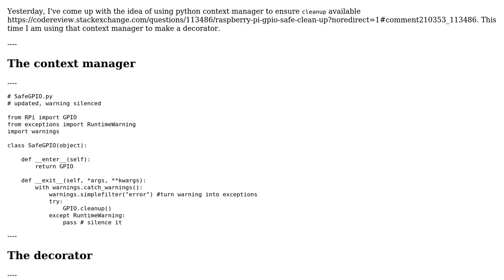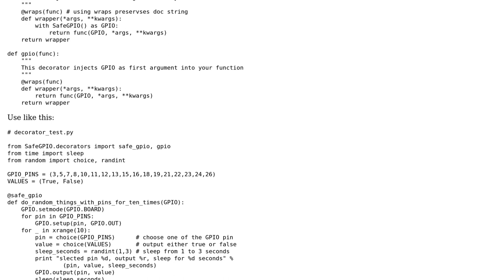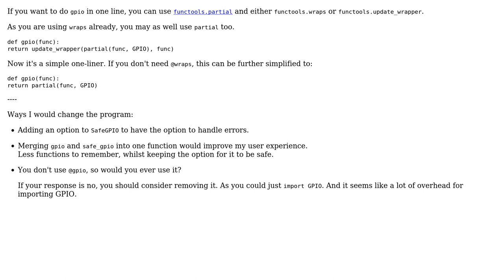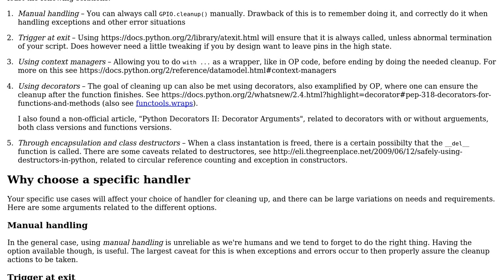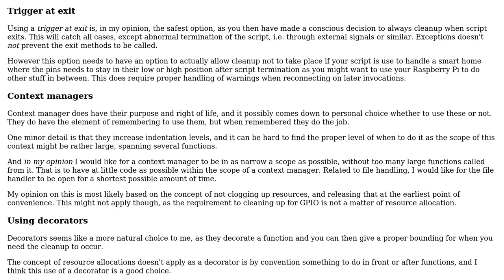Code Review: Raspberry Pi Safe Clean Up - the decorator way (3 Solutions!!)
Code Review: Raspberry Pi Safe Clean Up - the decorator way

With thanks & praise to God, and with thanks to the many people who have made this project possible! | Content (except music & images) licensed under CC BY-SA | Music | Images & others | With thanks to user rabbit.aaron user Peilonrayz user holroy and the Stack Exchange Network Trademarks are property of their respective owners. You are responsible for your own actions.